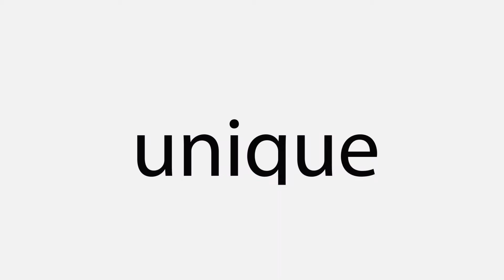Episode 3 'M M M '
Press Release
Following the outstanding success of the One Nigeria Show on Dream 92.5 Fm Radio station in Enugu.
We are pleased to announce that you will now also be able to watch this exciting, amazing , funny and hilarious programme. The new online and TV series has been a masterpiece on DreamFM 92.5 Enugu over the past years with a lot of follower ship and you will now be able to watch this favourite new series on TV stations across Nigeria, Online and Internationally.
The programme series which is a very funny comical satire featuring three representatives from the three different regions of Nigeria which are the Igbo, the Yoruba and the Hausa constituencies has been produced by Afro Films a UK based video and film production company in association with the management of DreamFM 92.5Fm Enugu.
Characters on the show include :
Gloria Orji-Emodi who plays a very posh and eloquent role as Madam secretary to the Oga at the Top.
Jude Thomas Dawan - Plays the role as Alhaji Tanko who represents the Northern Constituency
Lyrics Moemeke - Plays the role as Otumba Shenako who represents the Youruba Constituency.
Emmanuel Anyaso - Plays the role as Chief Ogbuefi 1 (Gbrurugburu) who represents the Igbo Constituencies.
Other cast on the programme Include Chimezie Ezembu "Miss Nina" who plays a special assistant to Madam Secretary to Oga at the top.
The programme touches on real issues facing Nigerian on a day to day basis and the reps focus towards providing solutions to some these issue in a comical and funny manner.
Currently you can listen to the programme on the radio every Monday, Wednesday and Friday on DREAM 92.5FM @TuneIn